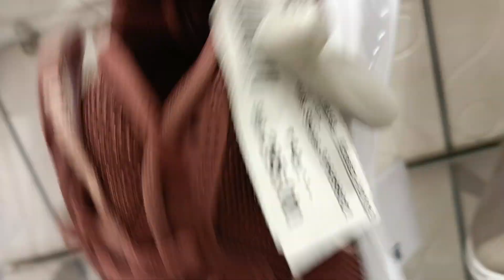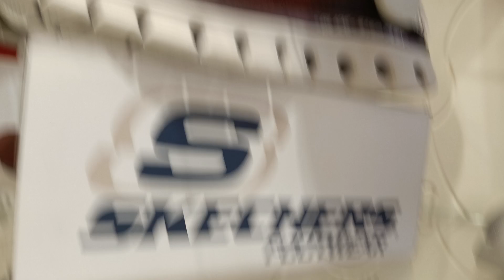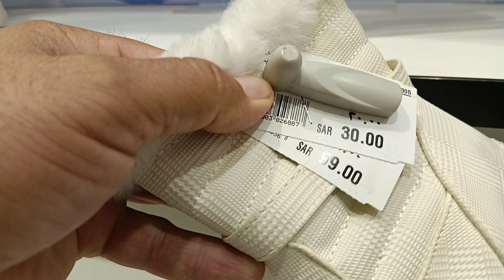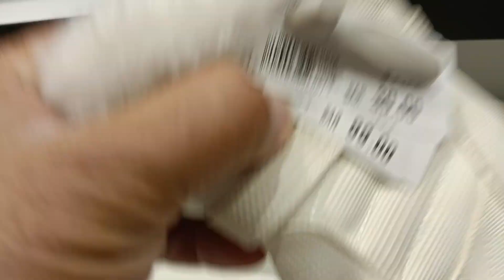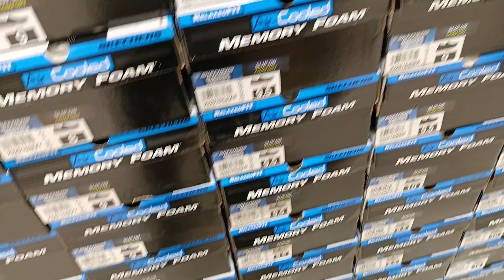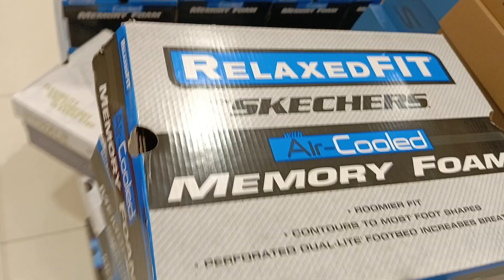Skechers Shoes || Lulu Market in Yaamine || But Vlogs